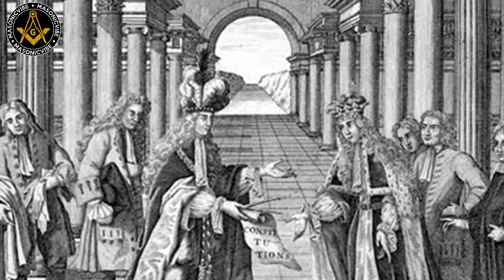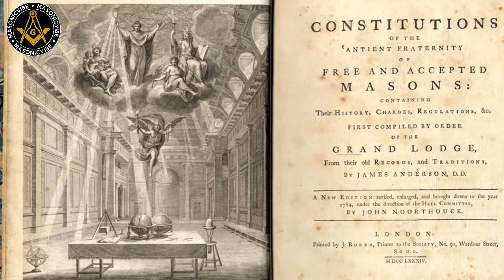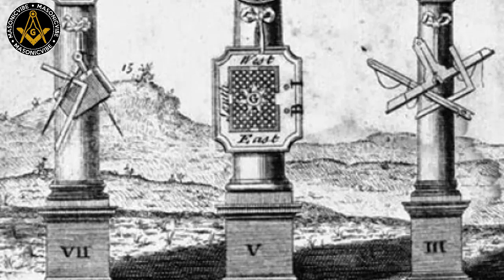12 Truthful Facts about The Freemasons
This video shows you the truthful facts you must know about The Freemasons.